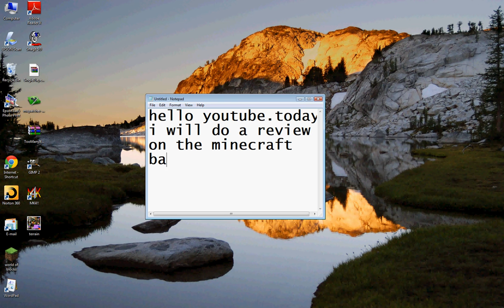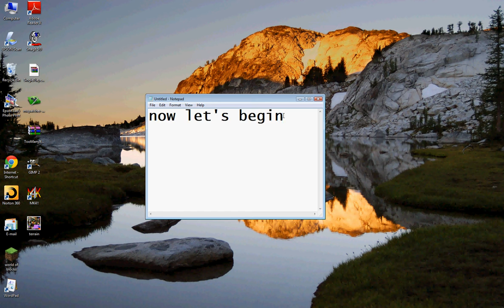minecraft mod review bactieriea mod